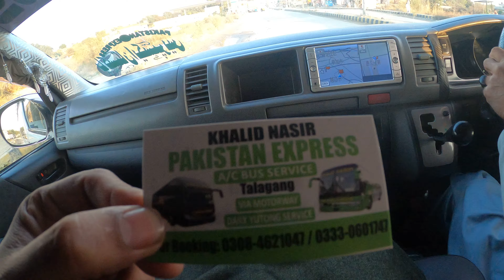Pakistan Express Khalid Nasir | 4K | Talagang to Balkasar | Free Shuttle Service Ride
Welcome to Pakistan Express Khalid Nasir Bus Service

ROUTES:
(Rawalpindi to Karachi) (Gujar Khan to Karachi) (Chakwal to karachi) (Khushab to Karachi) (Talagang to Karachi) (Mianwali/Rikhi to Karachi) (Danda Shah Bilawal to karachi)
(Rawalpindi to Hyderabad/Sohrab Goth/Moro/Tando Adam/Sukkur/Sakrand/Sadiqabad)
(Karachi to Sukkur,Multan.Khushab,Mianwali,Talagang,Balkasar,Chakwal City,Gujarkhan City,Rawalpindi,Lillah Interchange,Kallar Kahar,Chakri & Vice Versa.

PAKISTAN EXPRESS KHALID NASIR
BOOKING NUMBERS
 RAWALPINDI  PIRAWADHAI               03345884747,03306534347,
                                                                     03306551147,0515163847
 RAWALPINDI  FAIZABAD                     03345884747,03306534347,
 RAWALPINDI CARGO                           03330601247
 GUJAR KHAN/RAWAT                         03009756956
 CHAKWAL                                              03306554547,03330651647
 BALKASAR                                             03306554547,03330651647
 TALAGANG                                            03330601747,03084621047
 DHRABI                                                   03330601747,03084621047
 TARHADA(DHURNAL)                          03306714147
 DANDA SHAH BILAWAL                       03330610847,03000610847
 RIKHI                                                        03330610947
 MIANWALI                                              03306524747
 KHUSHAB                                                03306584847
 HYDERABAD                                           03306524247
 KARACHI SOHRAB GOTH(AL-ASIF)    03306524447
 KARACHI TAJ COMPLEX SADDAR      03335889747,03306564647
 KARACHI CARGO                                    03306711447